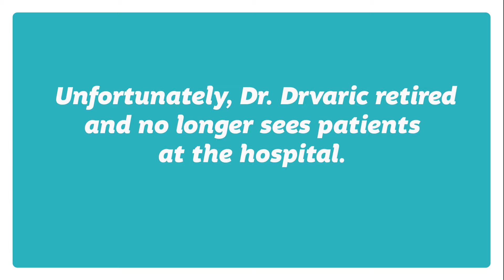A Surprise for Rushel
Rushel, a former patient of Dr. David Drvaric’s, emeritus chief of staff, began coming to the Springfield Shriners Hospital when she was eight years old. She was born with Proximal Focal Femur Deficiency, a complex disorder in which the upper part of the femur bone is either malformed or missing, causing one leg to be shorter than the other.

She recently returned to the hospital as a volunteer in our BFit Cycling summer program. Rushel speaks volumes about the care she received from Dr. D, and made mention that she would have loved to thank him in person and show him how she is thriving prior to his retirement.

Unbeknownst to her, Rushel received a surprise visit from her favorite doctor, and it was a moment she will truly never forget.